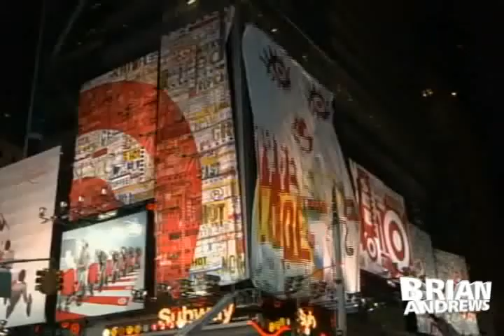A conversation with Brand Genius Marc Gobe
Bogota, Colombia (NTN24) - Marc tells us how the world's biggest brands are using emotion to connect with consumers.